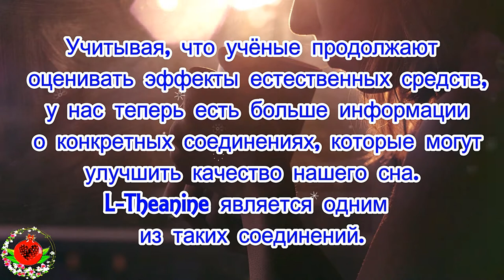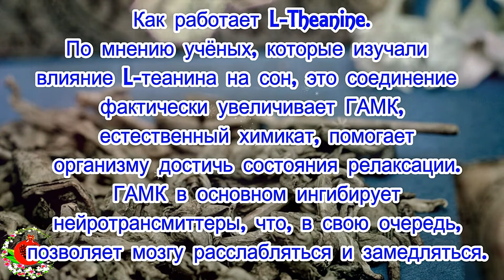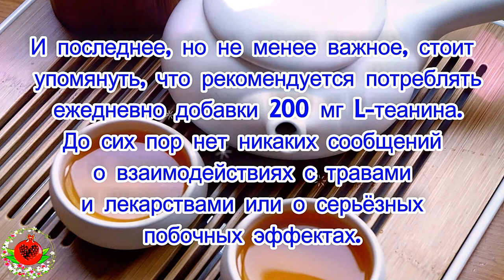Потребляйте этот питательный элемент перед сном, чтобы проснуться бодрым и свежим!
В эти дни все больше и больше людей с трудом удается хорошо выспаться ночью. Хорошей новостью является то, что есть определенные натуральные ингредиенты, которые способствуют отдыху и расслаблению, без негативных последствий, связанных с предписанными и без рецептурными лекарствами.
Учитывая, что ученые продолжают оценивать эффекты естественных средств, у нас теперь есть больше информации о конкретных соединениях, которые могут улучшить качество нашего сна. L-теанин является одним из таких соединений.